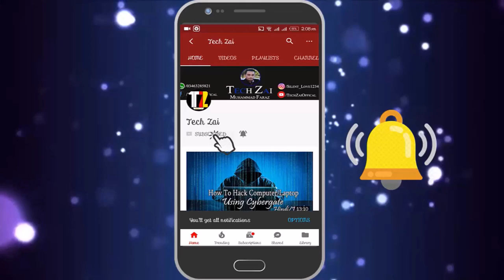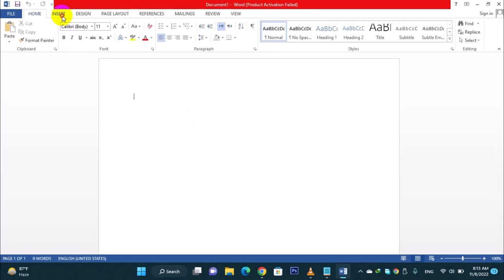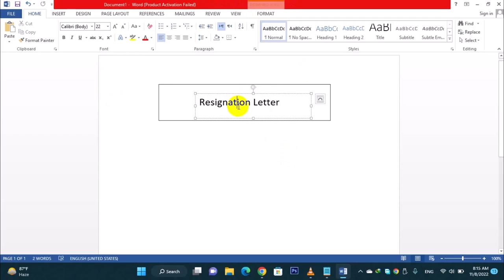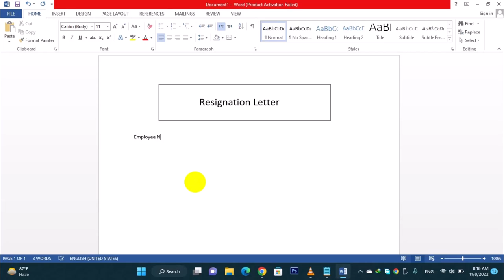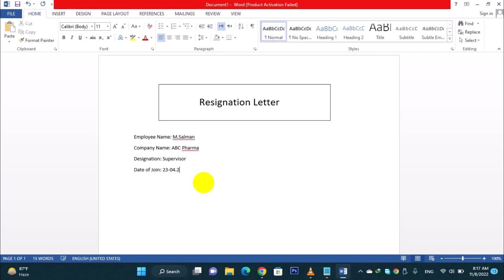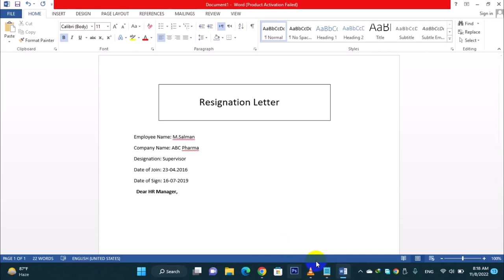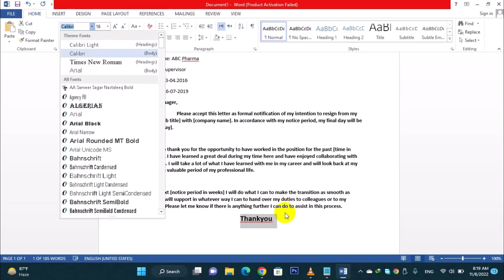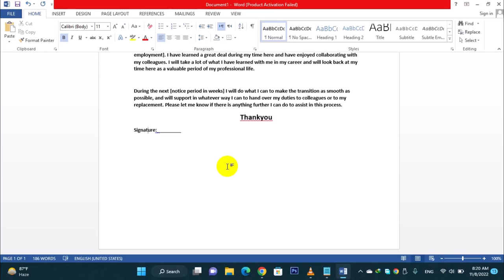How to Write Resignation Letter in Ms Word 2022 in Hindi Urdu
How to Write Resignation Letter in Ms Word 2022 in Hindi Urdu i hope you like this video. Any Problem Or And Any Question Comment In This Video I will Reply You soon As Possible

---\SOCIAL LINK/---